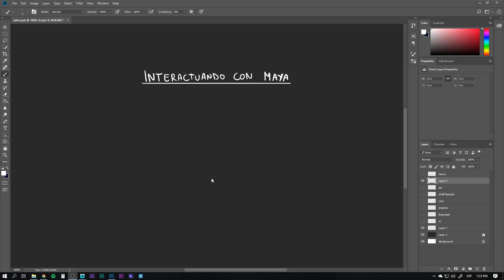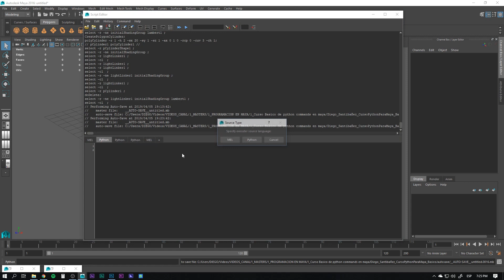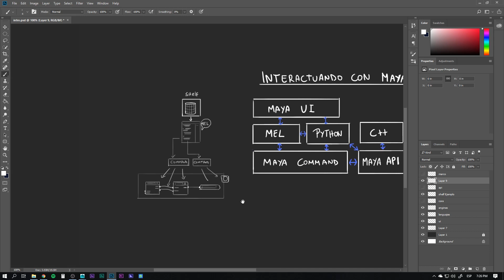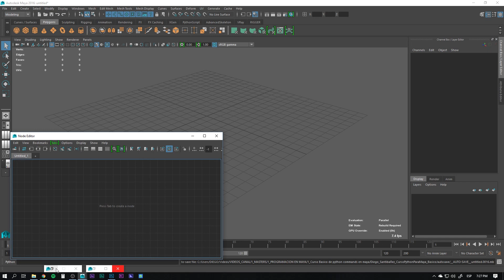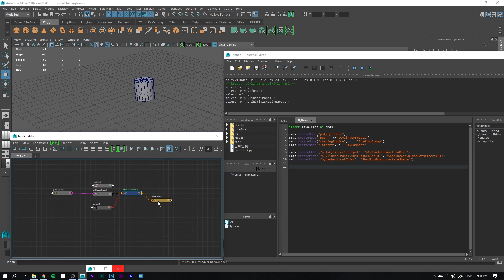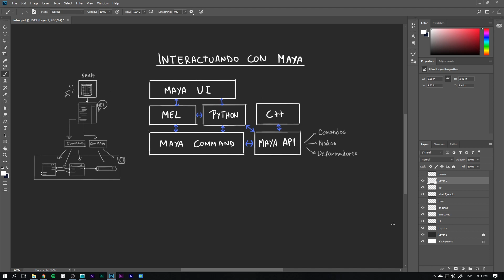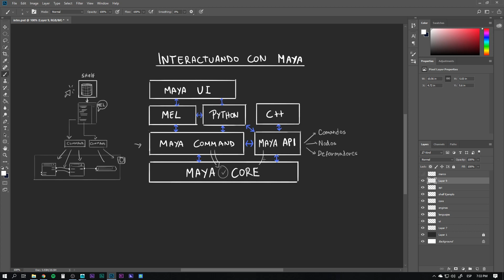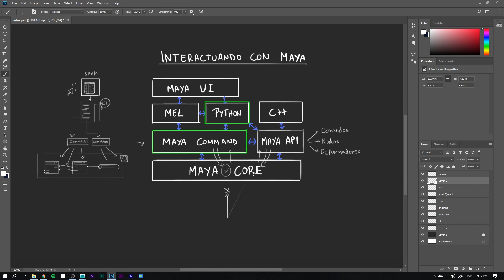MAYA PYTHON - Curso inicial - #1 (Introducción)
MAYA PYTHON . Te doy la bienvenida a este curso inicial de Python para Maya. Aprenderas como hacer tus propios maya scripts, aprenderas a trabajar con los MAYA COMMANDS (maya cmds) y otros aspectos de la programacion en maya. Este es un curso COMPLETO impartido por DIEGO SANTIBANEZy en este video veremos una introduccion a Python en maya.